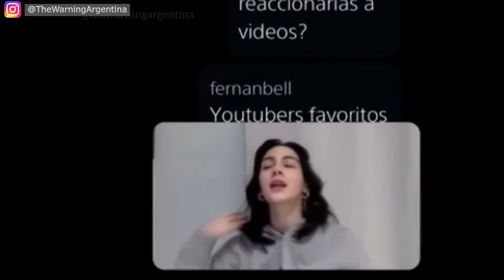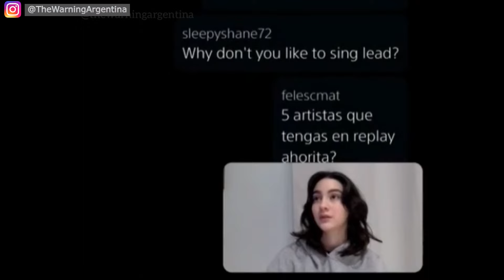The Warning - Ataque de risa/ Laughs in an interview (English subs)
Todos los videos son de la cuenta de instagram de The Warning Argentina.